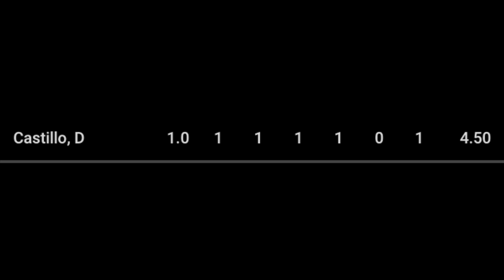BREWERS GRIND DOWN PITCHER // Mariners Spring Training 2022 Full 5th Inning 3/26/22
Mariners Vs. Brewers Spring Training 2022 Cactus League

MLB INNING

DIEGO CASTILLO